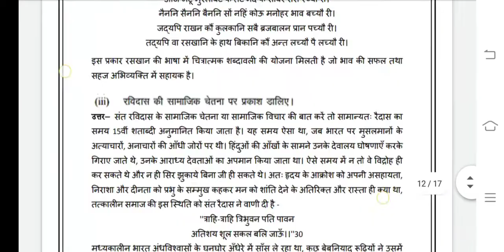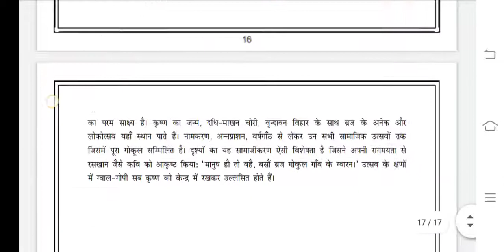MHD 23 Ignou Solved Assignment